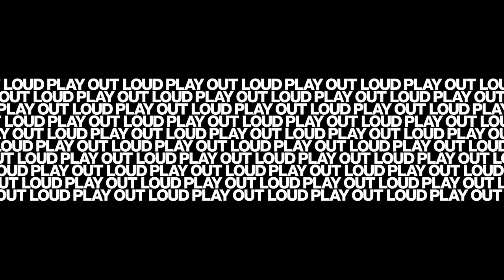TouchMix Testimonals - Singer Songwriter Raquel Lily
Singer songwriter Raquel Lily shares how she uses her TouchMIx-16 digital mixer in a variety of applications including streaming on Twitch.tv and her live solo and band performances.